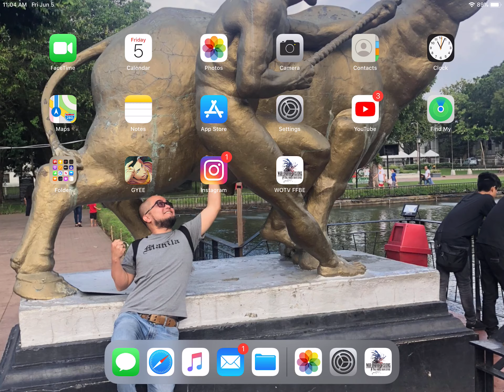Using Summoning Tickets - War of the Visions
I have amassed a small fortune of tickets that I can use to summon units and vision cards. During summons, I was able to call upon an Ultra Rare unit from regular tickets. How lucky!